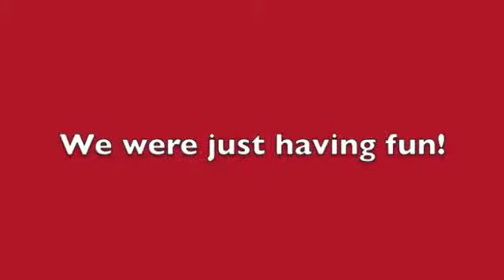Carnival With Sister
just me and my sister having fun at the carnival

Song Title: Die Young By: Kesha ft. Wiz Khalifa & Becky G.

I OWN NO COPY RIGHTS!!